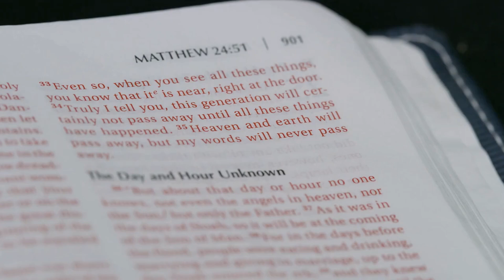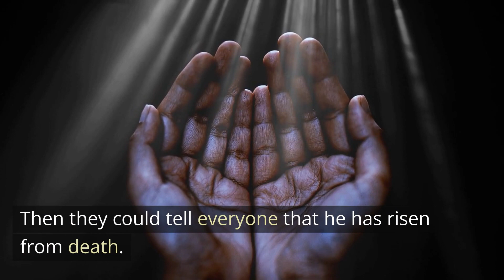THE BURIAL OF JESUS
Don't hesitate to ask any questions you my have in the comment section.

If you have an opinion on this subject, you are welcome and encouraged to express it  in the COMMENT section as well.

I am in the process of  going through the whole Bible to find all the significant BIBLE STORIES, and creating Videos in an effort
to accommodate  those who simply  "just don't like to read"
I started i with The New Testament  in December/2022
I make my videos from scratch and average 1-2 Videos per week.

Apparently the COMMENT section is a driving force for the Video as well as the channel, so again I encourage You to feel free to
express your opinion and questions with Hope that this will finally help to launch my Channel.

Thank You for stopping by my channel & Please, come back soon.